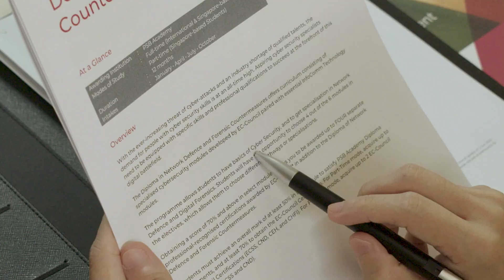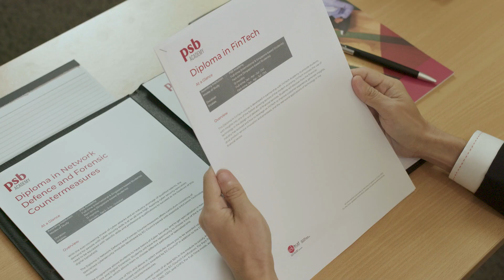Experts Review: Chief Information Security Officer Reviews Our FinTech & Cyber Security Diplomas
How would our diplomas fare under the keen eyes of industry experts? In this episode, hear from Dr. Tan Kian Hua – Chief Information Security Officer of PCCW Solutions as he reviews our Diploma in FinTech, and Diploma in Network Defence and Forensic Countermeasures.